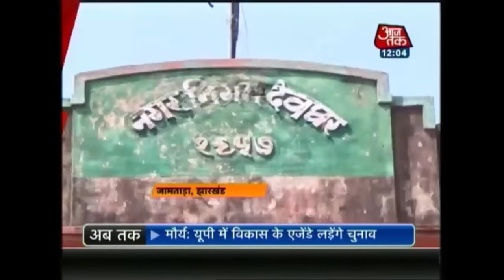Vijay Goel Breaks Odd-even Policy; Parents Protest Against DPS Fee Hike & More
In '10 Minute Mein 50 Khabarein', watch top 50 news stories of the day in just 10 minutes. Delhi Transport Minister Gopal Rai visits BJP leader Vijay Goel to appease him and change his mind to follow the odd-even policy. Vijay had threatened to break the rule today. In Uttar Pradesh, SP leader Hemlata has joined the BJP. Bomb blast in Chapra court. The Patidar Anamat Andolan Samiti (PAAS) has called a statewide bandh today in Gujarat in protests against the police lathicharge on its supporters yesterday.